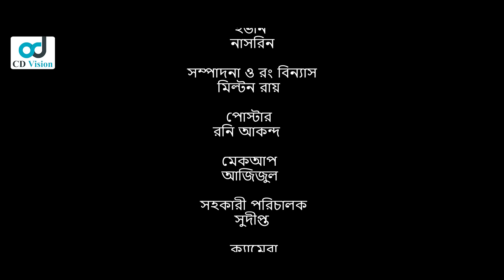Goriber Bou Magistrate | গরিবের বউ ম্যাজিস্ট্রেট | Razib Ahammed | Bristy | Bangla Natok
Presenting bangla natok Goriber Bou Magistrate. The Bangla Natok starring Razib Ahammed, Bristy Chowdhury, Soyed Mosharraf, Seljuk Tarique, Reza, Sunera, Evan and more. The Bangla Natok was directed by Firoze Kabir Dollar. Hope you will enjoy the Bangla Natok on CD Vision Premier Station.

Drama: Goriber Bou Magistrate
Story & Direction : Firoze Kabir Dollar
D.O.P : Rafiqul Islam
Producer: Mahabub Alam
Cast: Razib Ahammed, Bristy Chowdhury, Soyed Mosharraf, Seljuk Tarique, Reza, Sunera, Evan and more.
Assistant Director: Sudipto
Edit & Color: Milton Roy
Makeup : Azizul
Level : CD Vision

⚠️ Warning ⚠️